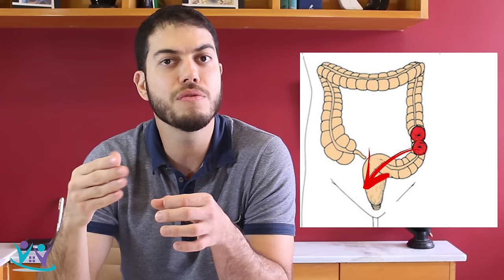Fechamento de colostomia | Dr. Marcelo Werneck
Como é a cirurgia de fechamento de colostomia?

Grande abraço

VÍDEO EXCLUSIVAMENTE INFORMATIVO E DE FORMA ALGUMA SUBSTITUI UMA CONSULTA MÉDICA

Se ficar qualquer dúvida, mande nos comentários!

Para marcação de consultas: 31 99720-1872 (Whastapp) ou 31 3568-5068
NÃO RESPONDEMOS DÚVIDAS POR WHATSAPP OU OUTRAS MÍDIAS SOCIAIS

Rua Gonçalves Dias 142 sala 708 Funcionários BH/MG
Rua Bento de Andrade 146 Jardim Paulistano São Paulo-SP

Dr. Marcelo Giusti Werneck Côrtes
CRMMG 44832